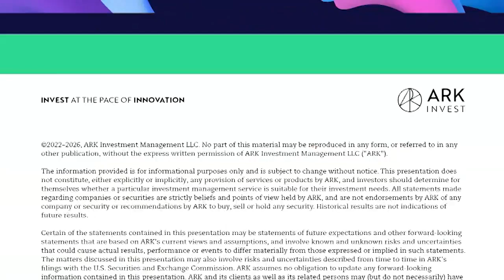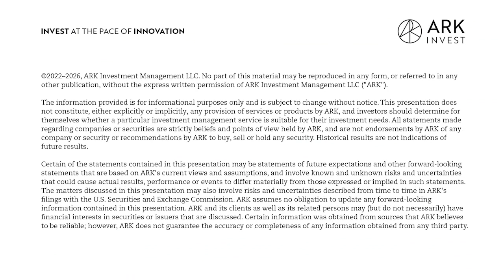Roblox: The Virtual Playground Where Gaming, Fashion, and Real-World Brands Collide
On today’s episode of FYI, hosts Andrew Kim and Nicholas Grous are joined by Roblox CTO Daniel Sturman, as they venture into the dynamic world of this gaming platform. Roblox empowers users to both create and experience unique content. Join us as we explore the multifaceted ways people leverage this technology, from crafting games and orchestrating music concerts to forging immersive brand experiences. We'll also venture into the future of virtual reality (VR) and emphasize the significance of offering users the choice to engage with content in their preferred manner. Stay tuned for a discussion with Daniel, as we discuss Roblox's success, confront the challenges in rendering realistic 3D generations, and discover how the company is ensuring safety and civility on the platform.

Key Points From This Episode:

- Roblox as a content creation platform
- Showcasing an early demo of an artificial intelligence (AI) system; enhancing product features
- Utilizing generative AI to boost casual creative accessibility
- Addressing challenges in 3D generation and intricate avatar movement
- Navigating inefficiencies with models not designed for 3D data
- Leveraging rich safety data to refine generative AI models
- Anticipating immersive experiences, personalized touches, and expansive growth
- Prioritizing safety and custom experiences
- Exploring VR and phone avenues for immersive content creation
- Enhancing virtual reality communication through spatial sound; ensuring privacy and civility
- Innovating with real-time word censoring and substitution in models
- Approaching the horizon of arbitrary generation of user components